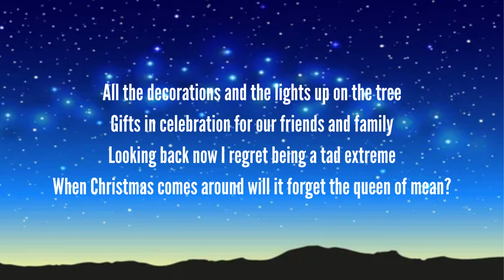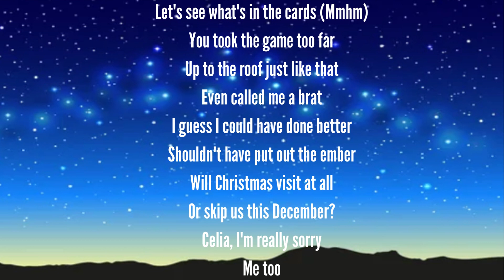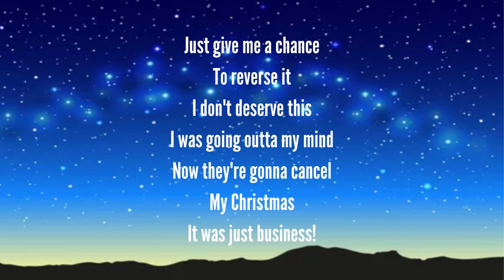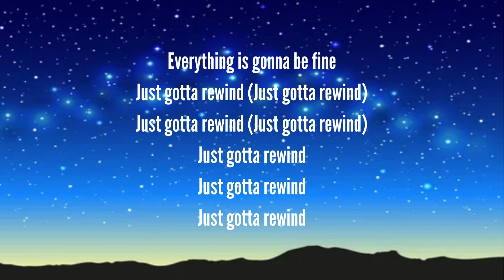Audrey's Christmas Rewind By Jadah Marie and Sarah Jeffery